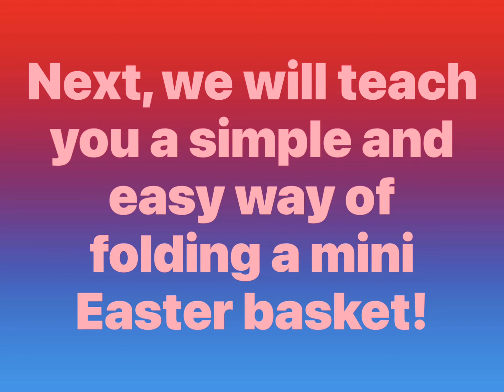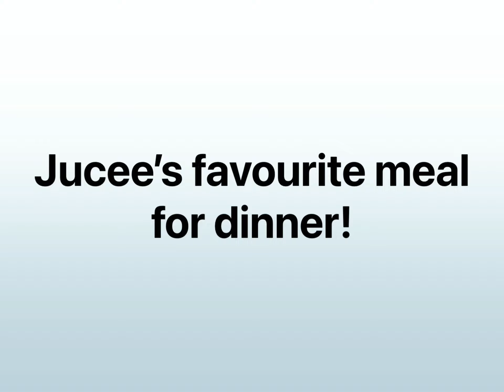Happy Easter Activities! | Madison And Charlotte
Join Madison and Charlotte with fun Easter activities!